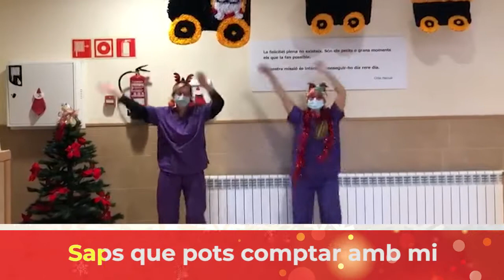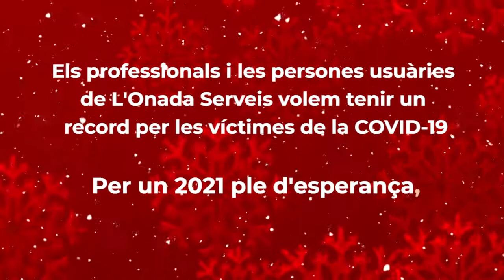Alcanar - La Màgia del Nadal ja és aquí